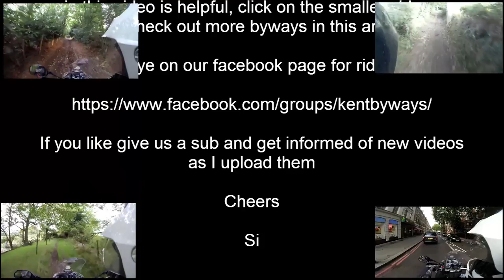Crockham Hill, westerham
Nice easy byway, finishing off on a paved road.